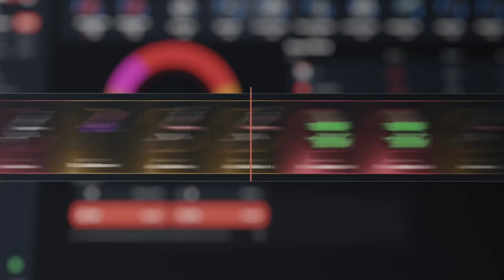RAIDEAMOS A LOS VECINOS ONLINE EN INICIO DE WIPE | RUST Gameplay Español